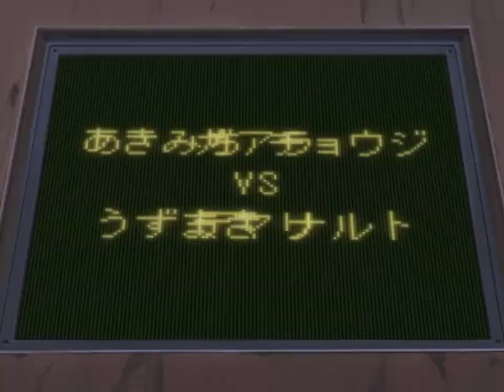Elas batem MUITO, melhor luta até agora, Sakura VS Ino| Naruto Clássico Dublado